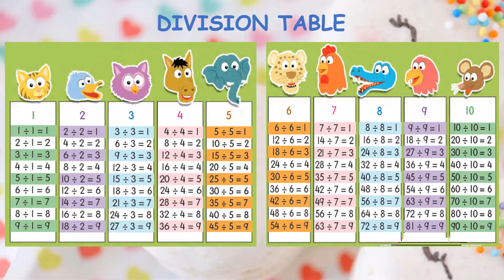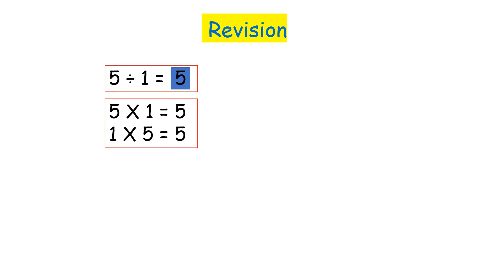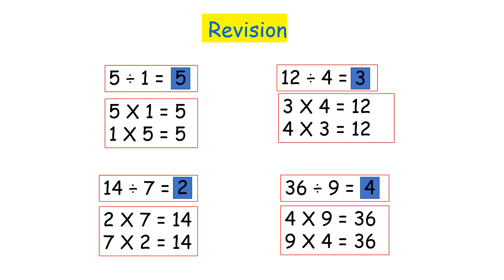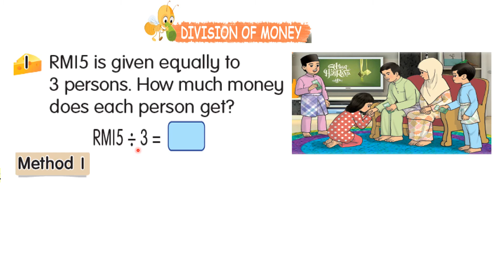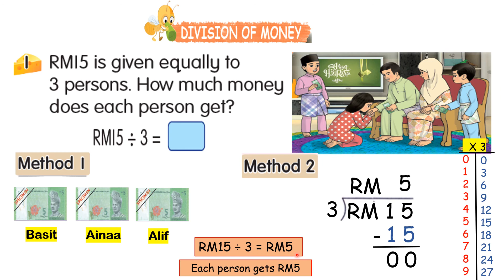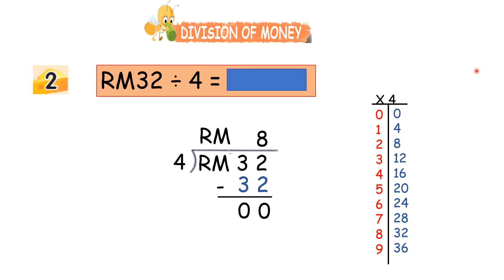Money: Division - Year 2